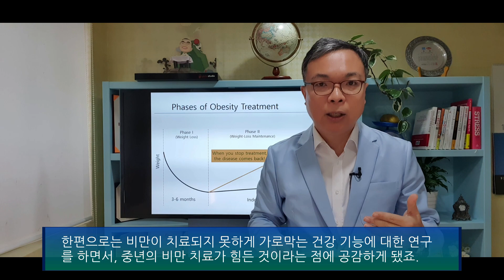중년비만은 기능을 잡아라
중년비만극복의 기본은 혈관 호르몬 생체기능의 개선에 달려있다. 무턱대고 살을 빼면 생체기능이 약해지면서 살이 빠지지 않는 체질로 변하기 쉽다. 따라서 건강한 체중감량을 위해 생체기능을 정상화시키는 건강법부터 실천해야 한다.